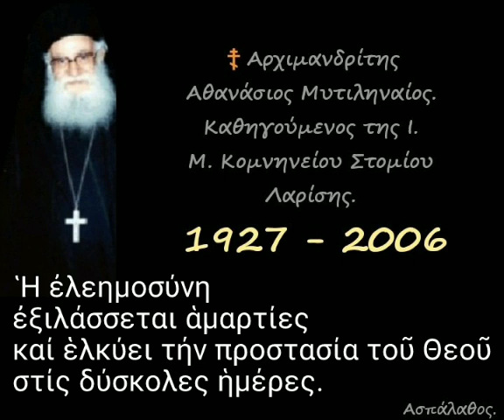Ἡ ἐλεημοσύνη ἐξιλάσσεται ἁμαρτίες καί ἑλκύει τήν προστασία τοῦ Θεοῦ στίς δύσκολες ἡμέρες.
► Κατηγορία :
" Σοφία Σειράχ "

13/08/85

Κεφ 3,29 – 4,1

 Ὁ Ταπεινός καί Σοφός παρατηρεῖ καί μελετᾶ τά πάντα.
Γιατί ὑπάρχουν οἱ πτωχοί;

►Όλες οι ομιλίες της Κατηγορίας :
" Σοφία Σειράχ " εδώ ⬇️